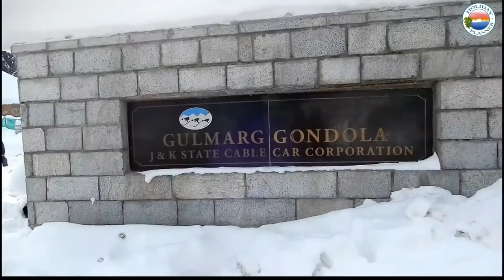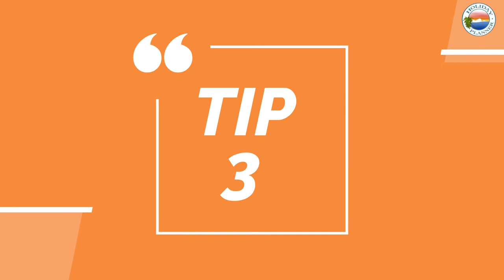Gondola Ride Gulmarg | Kashmir | Phase 1 & Phase 2 Complete Details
In this video you will get complete details of the gondola ride in kashmir.

If you wish to have a bird's eye view of the beautiful landscapes of Gulmarg, then there is nothing like the Gondola ride, that takes you as high as 14,000 ft above sea level, where you can level up along beautiful pine trees and snowy meadows.

Cable Car Gondola, Gulmarg, Srinagar, Kashmir, India: The greatest tourist attraction of Gulmarg, Kashmir, India is the cable car Gondola. The Gulmarg Gondola in Jammu and Kashmir is the world's highest operating cable car. This Gondola operates in two phases. The first phase takes you to Kongdori at an altitude of nearly 10,000 feet or 3050 meters and the second phase takes you to Mountain peak at an altitude of 13500 feet or 4200 meters.

Gulmarg, Kashmir also has the world's highest and longest skiing slope from Afarwat to Kongdori. Gulmarg is the most important tourist destination of Srinagar, Kashmir. The Gondola ride at Gulmarg itself is a memory for life.

Get more updates on: Facebook: shorturl.at/gsAFW